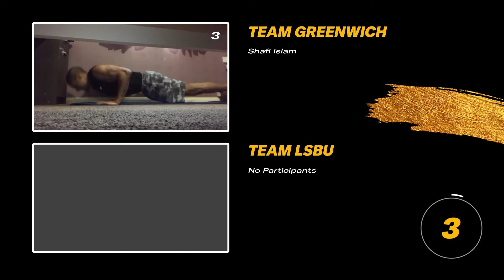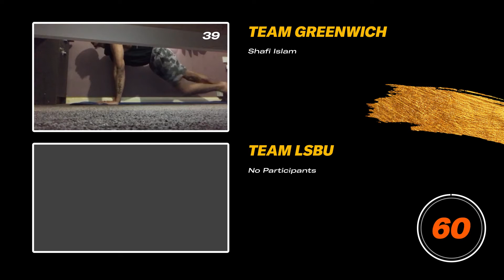V A R S I T Y : Individual : Press Up Challenge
Individuals from both Team LSBU and Team Greenwich were invited to sign-up for our challenges. In our individual challenges, there are points for participants and points for the winners!

greenwichsu.co.uk/varsity